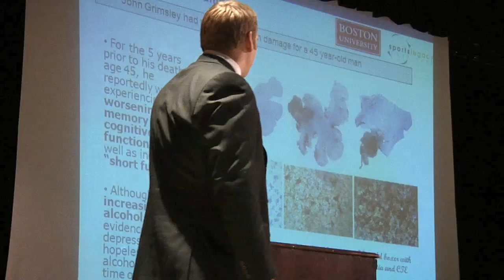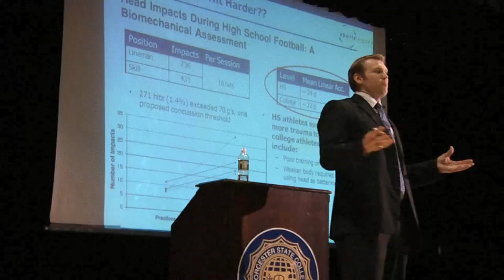The Science Behind Football Concussions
For more than six years, the profound and lasting cognitive impact of repeated head trauma has been the chief concern of a group of BU researchers at the Center for the Study of Traumatic Encephalopathy. Their work has helped raise awareness of the dangers of concussions and persuaded the NFL to start making rule changes to better protect its players. In this video, Chris Nowinski, a former professional wrestler and concussion survivor, investigates the science behind brain trauma research.